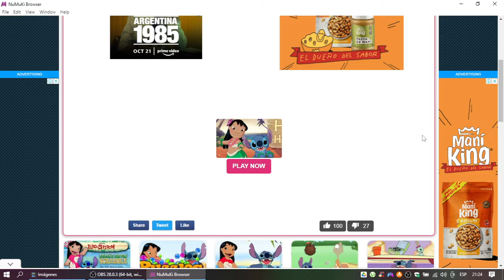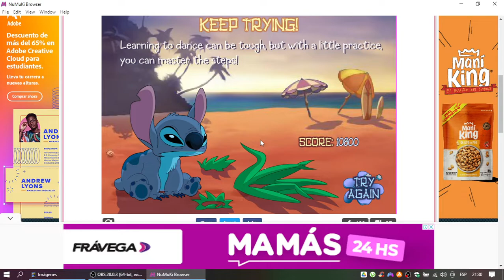Lilo & Stitch: Hula Hustle Gameplay